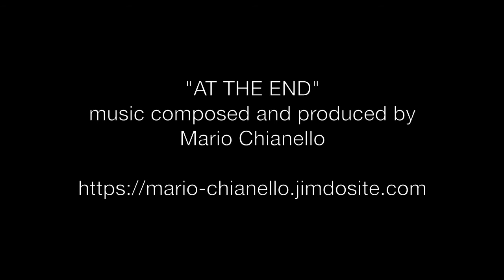AT THE END music by Mario Chianello